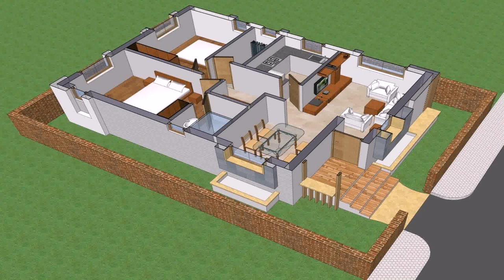600 Sq Ft House Plans 2 Bedroom In Chennai - Gif Maker DaddyGif.com (see description)